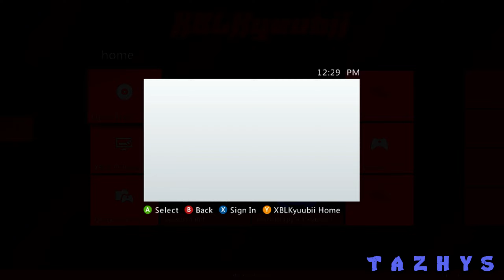[XBOX/STEALTH] XBLKYUUBII (COD BYPASSES, FLAWLESS XBL ACCESS, CUSTOM UI W/ EDITS & MORE)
G'day lads, I will be showcasing XBLK (XBL Kyuubii), It's currently in FREE-MODE & BANGIN'.

Are you seeking a reliable and long-standing stealth server for your Xbox Live access? XBLKyuubii is the perfect solution for you. Created in 2016.

We provide our customers with lasting KV's, live bypasses that fix Xbox Live issues, and unique features that make us stand out from the rest.

At XBLKyuubii, we strive to provide unique features that set us apart. We work every day to bring new features and services, so our customers can enjoy their Xbox Live access without any worries additionally we recently added live bypasses to fix the most common Xbox Live connection issues such as xemacs outages, with XBLKyuubii you will never have to worry about not being able to connect to Xbox Live. We also have an Advanced Gold Spoofer, unlike all these little cheap stealths that allow you to join your friends or random people just by having them send you an invite.

Ever wanted to do some Xbox Live Party trolling? Well with XBLKyuubii we can hide your entire Profile information inside the Xbox Live Party which makes people unable to see who you are, there is no way to bypass this too!

to buy your tokens and see our feature list. With XBLKyuubii, you can enjoy reliable and secure Xbox Live access.

Massive thanks to the owner of XBLK for giving me some time on the stealth after free mode 🙏

With that being said, enjoy the video :D

► Sorry for not uploading as regularly as I did a few months ago, real stuff got in the way :)
↓↓ Remember the following! ↓↓
► Like (Turn the like button blue it's a good trick) ( ͡° ͜ʖ ͡°)

↓ ↓ My Info ↓ ↓

↓ ↓ Downloads ↓ ↓

● *check in the paragraph above xd*